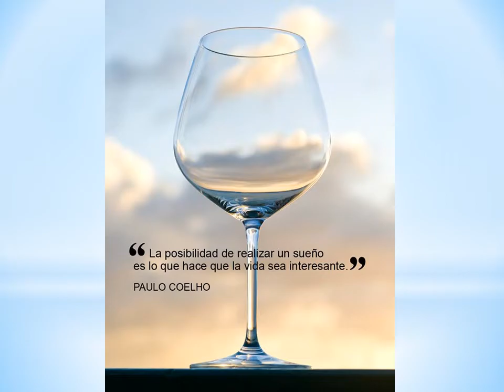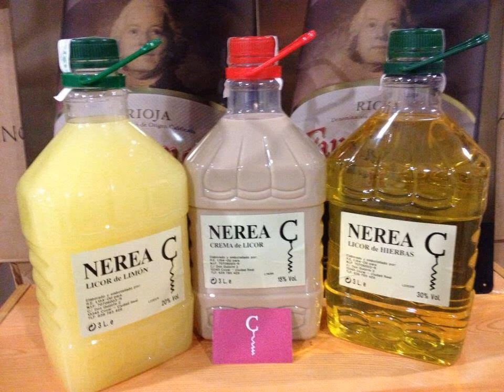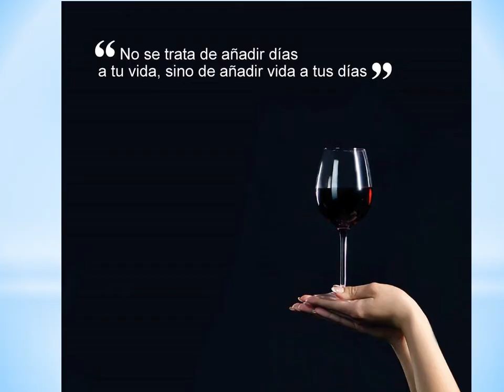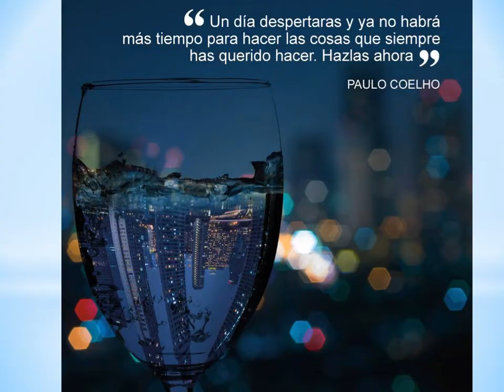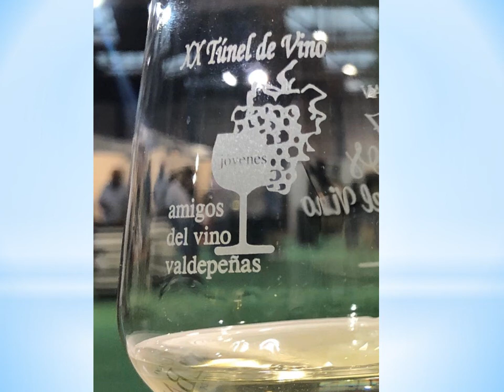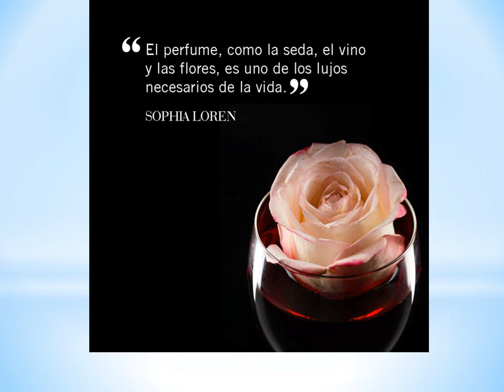ACTIVIDADES 2020 JÓVENES AMIGOS DEL VINO DE VALDEPEÑAS